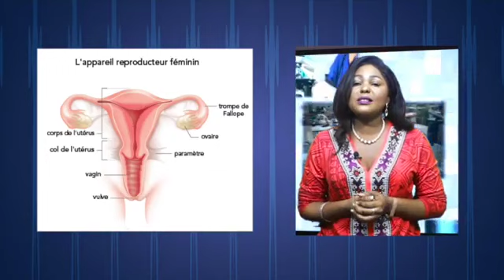Yon ti kozri sou "Grossesse précose " facteur risque etc..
Grossesse précose  en risque  enfants de 14 à 19 ans  et chaque année plus de 3 000000  avortement risqués .